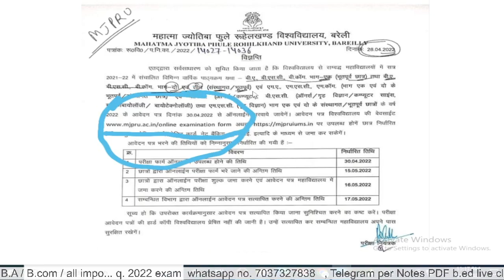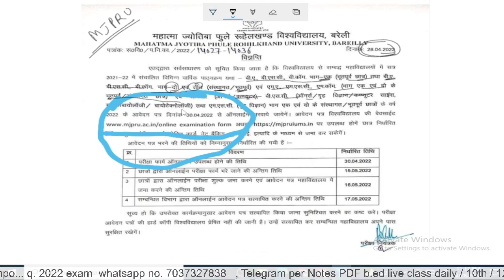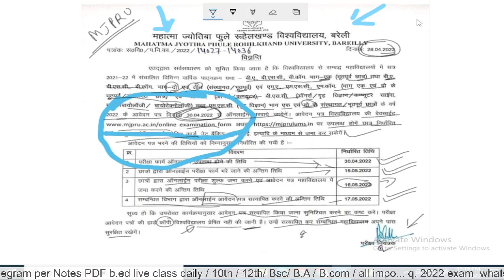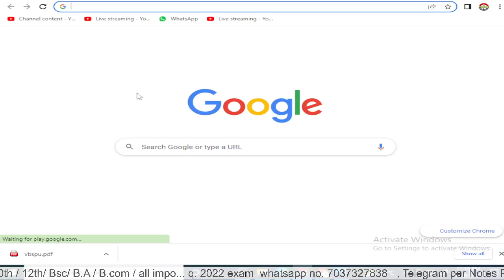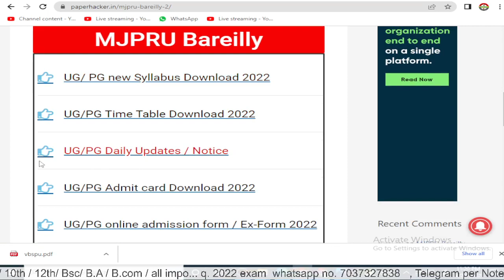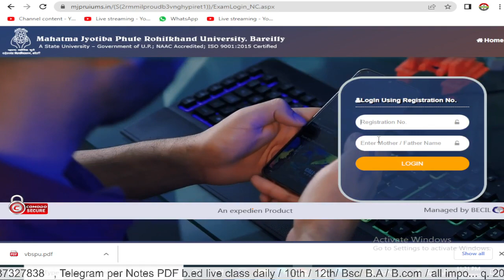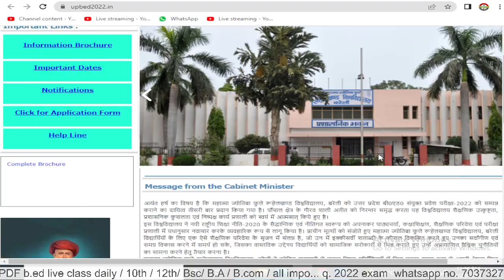MJPRU Ex form 2022 date आ गई, Bsc/ BA/ B.com/ MA/ MSc/ Mcom, Paper hacker